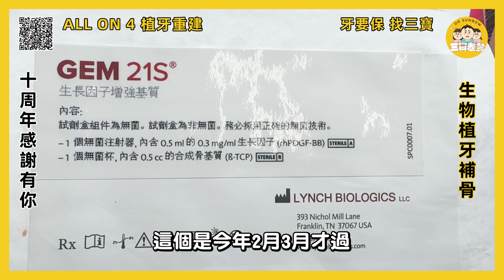三寶牙醫吳國源醫師學習最新Gem 21s生長因子神藥來台，幫牙周病補骨，植牙補骨長好長滿！顯微水雷射新技術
內湖牙周病水雷射治療推薦三寶牙醫吳國源醫師
南港牙周病水雷射治療推薦三寶牙醫吳國源醫師
汐止牙周病水雷射治療推薦三寶牙醫吳國源醫師

三寶牙醫吳國源醫師在2024年底上課時，所錄製的影片內容摘要。

時間與地點：2024最後週末，持續進修

時間：2024年12月26日，週日，是當年度最後一個週末。

事由：在多數人準備跨年放假之際，吳醫師在結束了週一至週五的正常看診後，利用整個週末參加為期兩天的高階課程，展現他對學習的熱忱。

講師：課程由台灣頂尖牙醫師 林靜毅醫師 主講。吳醫師特別介紹，林醫師是北醫畢業，並取得美國哈佛大學博士(Ph.D.)，且目前仍是哈佛牙醫學院的教職員(Faculty)，代表他能帶來最前沿的美國頂尖技術。

學習主題：美國最新再生技術 - GEM 21S 生長因子

三寶牙醫吳國源醫師將這次學習的美國技術與他年初學習的歐洲「自體骨補骨」技術做對比：歐洲是古典醫學的起源，而美國則代表了最尖端的科技（如Google、特斯拉）。這次課程的核心，就是學習一項來自美國的革命性新產品：

產品名稱：GEM 21S

本質：這是一種透過基因工程模擬人類血小板再生因子所製成的「生長因子」。

時效性：非常新。2024年2-3月才通過台灣衛福部食藥署(TFDA)的許可證，同年7月才正式引進台灣。

主要功能：應用範圍廣泛，能同時促進骨頭和牙肉（軟組織）的再生。

牙周病補骨

植牙補骨

治療牙肉萎縮

為何需要GEM 21S？它與舊技術的差別

吳醫師指出，這項新技術旨在突破過去治療的瓶頸：
| 技術比較 | 新一代：GEM 21S (美國) | 舊一代：Emdogain (骨誘導基質) |
| 來源 | 基因工程合成的人類生長因子。 | 提煉自「豬」的牙釉質蛋白。 |
| 歷史 | 2024年剛引進台灣的最新科技。 | 已使用15-20年的舊有產品。 |
| 效果 | 講師的半年使用經驗顯示，長骨、長肉效果顯著且速度快，能挑戰過去被認為「一定要拔掉」的嚴重牙周病患齒。 | 效果有限，時好時壞，成果不穩定。 |

三寶牙醫吳國源醫師表示，將會慢慢淘汰效果不彰的舊產品，為有需求的患者提供更好的選擇。

唯一的缺點：價格昂貴

三寶牙醫吳國源醫師也坦誠，這項尖端科技唯一的缺點就是「貴」。光是一盒GEM 21S的材料成本就要價新台幣兩萬元，這還不包含搭配使用的骨粉、再生膜以及醫師的手術、設備等費用。儘管費用高昂，他認為醫師有責任學習如何使用，才能為有需要的患者提供最好的治療選項。

結論：醫師的責任是提供最好的治療

影片最後，吳醫師重申他身為第一線醫療人員的責任感。他認為，醫師必須不斷學習，掌握最新的知識與技術，才能為自己的患者提供最好的照顧。這也是為什麼在歲末年終，他依然選擇在上課中度過，並已為診所訂購了這項最新產品，準備造福患者。